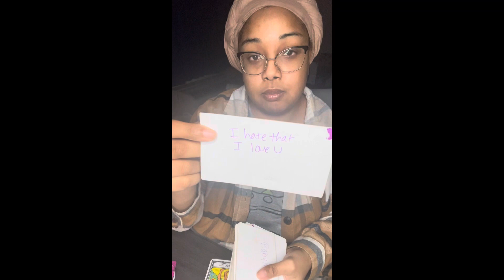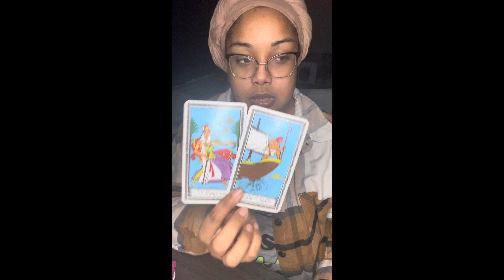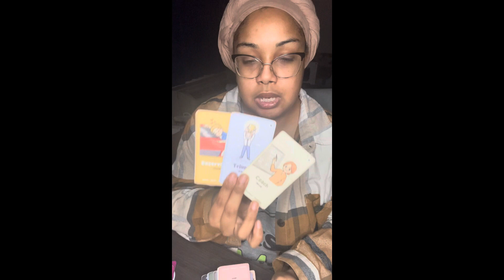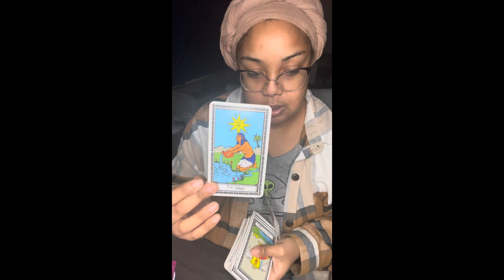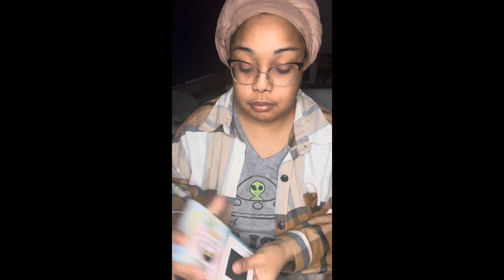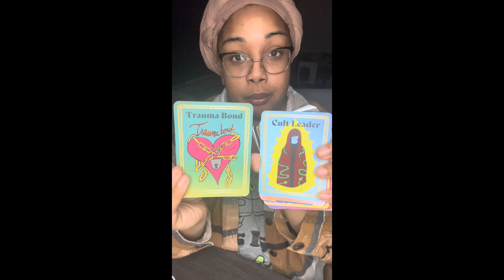Water sign 💦 They were trauma bonding ❤️‍🩹with you to keep you on lock 🔐🤕polygamy / cult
Peace tribe 🙏🏾 ✨

$Thagoddessgalaxy1111